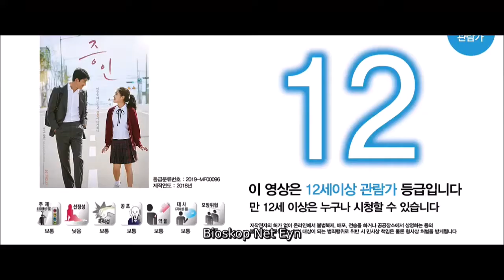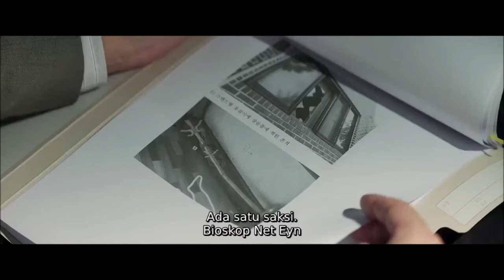Review film Korea Innocent Witness (2019) Cast by: Kim Hyang Gi, Jung Woo Sung & Lee Kyu Hyung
Yang Soon Ho adalah seorang Pengacara yang sedang berusaha membebaskan kliennya, Oh Mi Ran dari tuduhan pembunuhan dengan melakukan pendekatan pada Kim Ji Woo, Seorang anak berusia 15 tahun mengidap spectrum autis  dan merupakan saksi kunci atas kasus tersebut. Di persidangan banyak orang meragukan kesaksian Ji Woo, sehingga Mi Ran berhasil bebas. Namun, Soon Ho justru jadi meragukan banyak bukti selama di persidangan dan bertekad untuk membuktikan keraguannya meski itu bertentangan dengan profesinya sebagai Pengacara

"Yang Soon Ho is a lawyer who is trying to free his client, Oh Mi Ran from murder charges by approaching Kim Ji Woo, a 15-year-old child with autism spectrum and is a key witness to the case. At the trial many people doubted Ji Woo's testimony, so Mi Ran was released. However, Soon Ho actually doubted much evidence during the trial and was determined to prove his doubts even though it contradicted his profession as a lawyer"